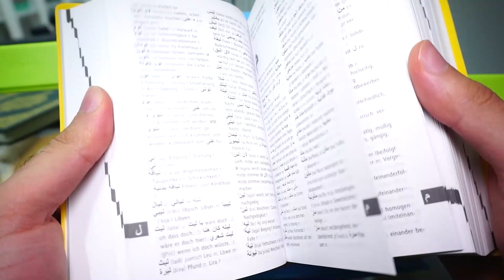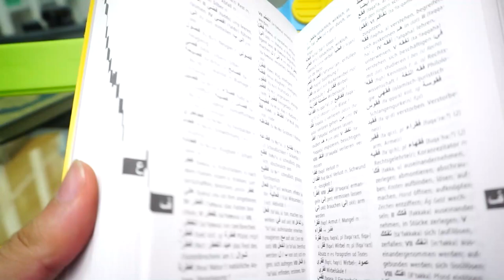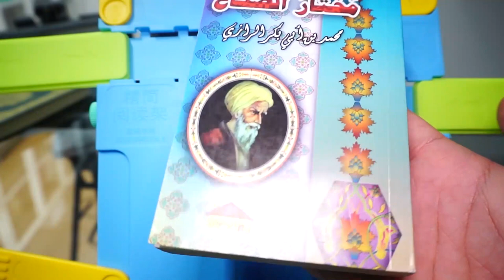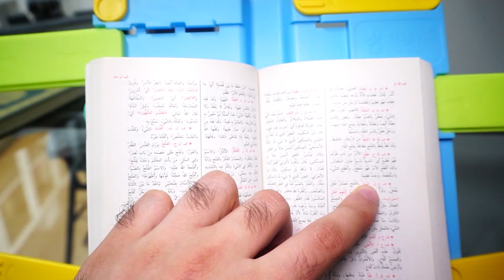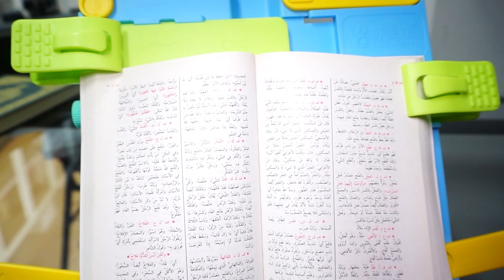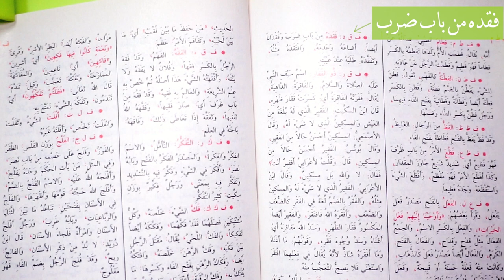Shaykh Abu Saliha | Langenscheidt - Verbmuster in der Gegenwart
Das Wörterbuch